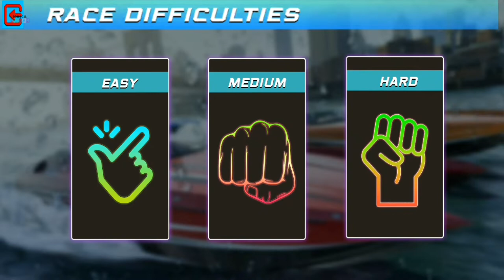boat racing xtreme 🏁 jet ski boat racing stunt game -Android Gameplay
Master yourself to show perfect rescue boat driving & amazing stunts skills of boat surfing 🏁

👉 Features:
- Easy and smooth controls for boat racing.
- Beginners can easily learn how to race boat.
- Wast ocean to race boats and do stunts.
- Ultra realistic 3D graphics with HD quality.
- Cool animations of water racing games.
- A huge collection of amazing boat racing features.
- Exciting boat chasing race.
- Escape the coast gaurds to race freely in open ocean.
- Endless challenges of boat escape racing.